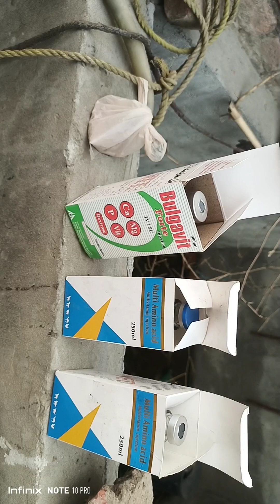Chronic liver fluke cause downer cow syndrom treatment single dose clearly cow